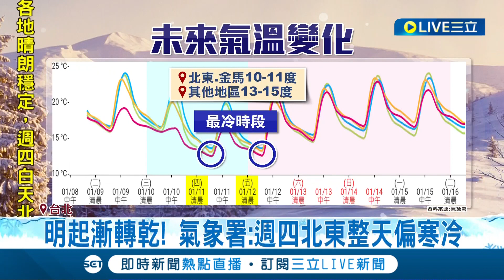挑戰寒流等級! 週四.週五清晨最冷"剩10度" 合歡山"雨夾霰"道路結冰 民眾驚喜堆雪人｜記者 曾佳萱 黃昀凡 吳崑榆｜【LIVE大現場】20240109｜三立新聞台